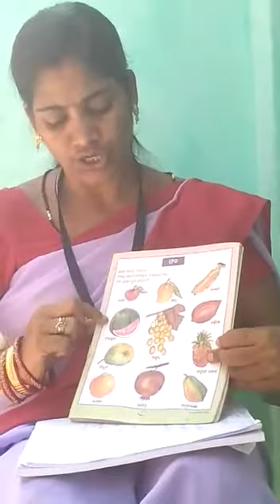Class 1st science subject science topic question and answer practice